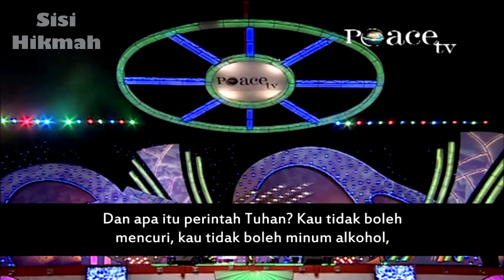Yesus Tidak Pernah Mengklaim Dirinya Tuhan | Dr. Zakir Naik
Seorang pria Kristen mengaku bahwa ia telah menemukan kedamaian dan bertanya kepada Dr. Zakir Naik, apakah Dr. Zakir Naik ingin merenggut kebahagiaan darinya.

Video sebelumnya:
▬▬▬▬▬▬▬▬▬▬▬▬▬▬▬ஜ۩Ϫ۩ஜ▬▬▬▬▬▬▬▬▬▬▬▬▬▬▬
▬▬▬▬▬▬▬▬▬▬▬▬▬▬▬ஜ۩Ϫ۩ஜ▬▬▬▬▬▬▬▬▬▬▬▬▬▬▬
Biografi Dr. Zakir Naik: